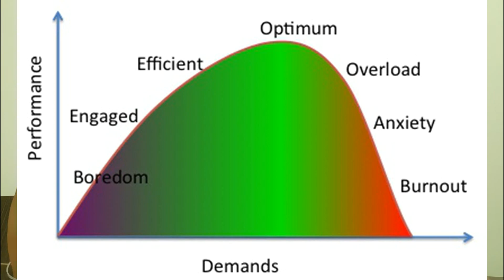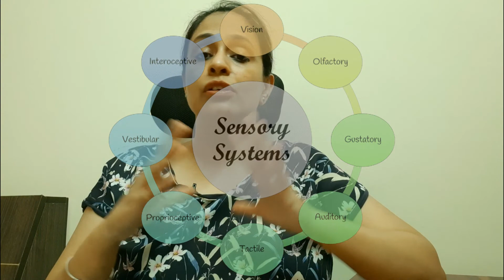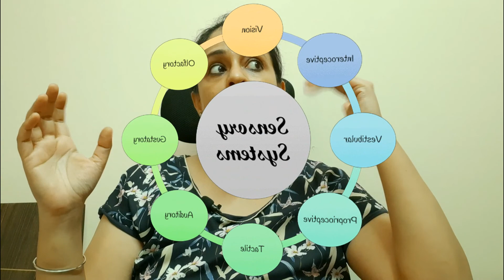What are SENSORY PROCESSING challenges?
Children diagnosed with  AUTISM or ADHD show challenges ranging from AVOIDING to SEEKING sensations.
Let us learn What are the TYPES of sensory processing disorders?

Queries resolved in this video:
1.What are the signs of sensory processing disorders?
2. What are the 3 patterns of sensory modulation disorders?
3. How do you know if a child is sensory seeking?
4. What is sensory avoidance?
5. What are the symptoms of sensor modulation disorders?
6. What are sensory based motor disorders?
7. How do you help children with motor planning issues?

ROAD TO REHAB
Facing  Challenges in Therapy?
Confused whether your Therapy is going well or not?
Will you recover or not?
 Are the Rehab Techniques right for you?
Answering all these questions and much more in the ROAD TO REHAB.

ABOUT CREATOR
Prabhjot Kaur Gambhir
Occupational Therapist, Masters in Neurosciences, Certified in Dysphagia (Swallowing) Therapy and Play Therapy for children with special needs.

Specialization : Breast cancer rehabilitation, Sensory Integration, Hand therapy, ADL (Activities of Daily living) training, Behaviour Therapy, Sensory training, Coma Arousal Therapy.

13 years work experience